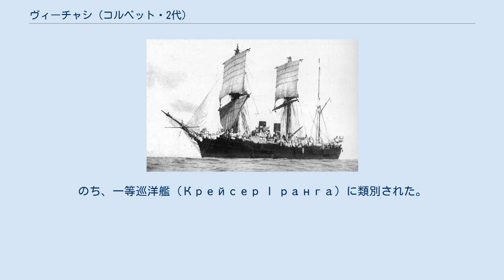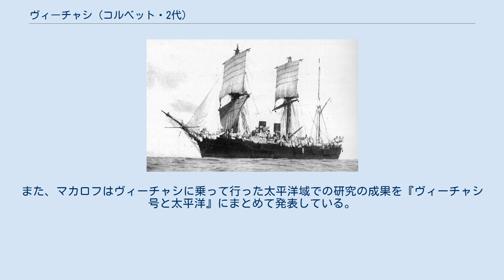ヴィーチャシ (コルベット・2代)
ヴィーチャシ（ロシア語: Витязь ヴィーチェスィ）は、ロシア帝国で建造されたスクリューコルベット（Винтовой корвет）である。
のち、一等巡洋艦（Крейсер I ранга）に類別された。
艦名は古代ルーシの勇士のことで、1882年に改名された先代のコルベットから受け継いだ。
その構造上、ロシアで最初の防護巡洋艦（Бронепалубный крейсер）であり、一方で帆を併用する最後のロシア製巡洋艦となった。
 ヴィーチャシは、1883年8月16日にサンクトペテルブルクにあったフランコ＝ルースキイ工場のガレールヌイ・オストロヴォーク造船所（ガレー小島造船所）で起工した。
1884年10月23日には進水し、1886年には竣工し、バルト艦隊へ編入された。
 艦長には、ステパン・マカロフ海軍大佐が就任した。
同年8月31日には世界周回航海に出航した。
ヴィーチャシは、大西洋からマゼラン海峡を抜け、ウラジオストクに逗留したのち、水路測量調査のため太平洋の西域を航行した。
半年ののち、1888年12月にヴィーチャシは本国への帰途に着いた。
中国、インドシナ、紅海、スエズ運河、地中海、ジブラルタル海峡を抜け、1889年6月1日にクロンシュタットへ帰港した。
 その後、1891年には太平洋艦隊に編入され、再び極東へ派遣された。
1892年2月1日に海軍で新しい類別が採用されると、ヴィーチャシは新たに制定された一等巡洋艦に類別を変更された。
 1893年の新年を長崎で迎えたヴィーチャシは、2月から3月にかけて中国沿岸を航海した。
その後、日本へ戻り、続いて行われる予定であった朝鮮半島の地図作成のための測量航海の準備に取り掛かった。
当時ロシアで使用されていた朝鮮半島の地図は、19世紀半ばにスループ・ナデージュダとフリゲート・パルラーダの調査によって作成された古いもので、その補完が必要となっていた。
 日本を出航したのち、物資の補給のため2 度ウラジオストクへ寄港した。
4月28日までに、アンジュ岬からナヒーモフ半島までの測量を終えた。
その後、続けてラーザレフ港までの測量を行う必要があった。
しかし、この日の朝、艦の命運は尽きることとなった。
ラーザレフ港の誘導ミスによりネヴェリスコイ海峡のザヴァリシン島で岩礁にぶつかり、損傷を受けて沈没した。
その際の写真およびその後の潜水夫による調査の際の写真が、現代まで複数残されている。
 ヴィーチャシの名は、他の10の著名な探査船の名とともにモナコの国際海洋学博物館のペディメントに刻まれている。
また、マカロフはヴィーチャシに乗って行った太平洋域での研究の成果を『ヴィーチャシ号と太平洋』にまとめて発表している。